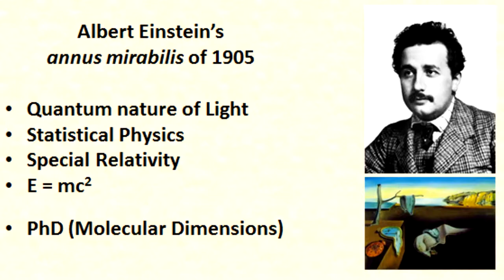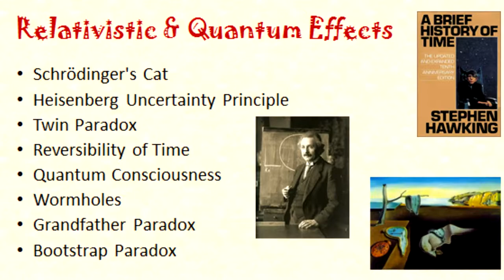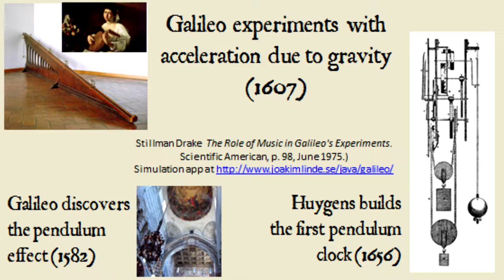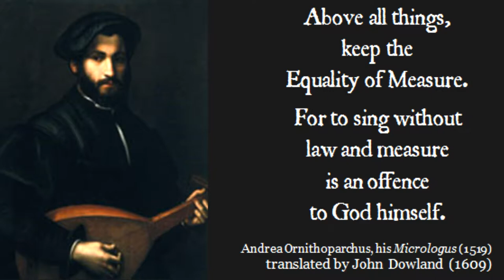What is Time?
Andrew Lawrence-King asks what Monteverdi's generation might have thought about Time.

Most of us find Einstein and Hawking's Time counter-intuitive. We live by Newton's Abolute Time. But Newton published in 1687. Around the year 1600, Galileo and Monteverdi must have had different ideas...

Here is a Baroque History of Time.